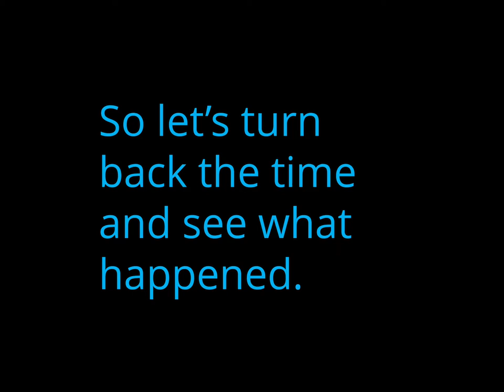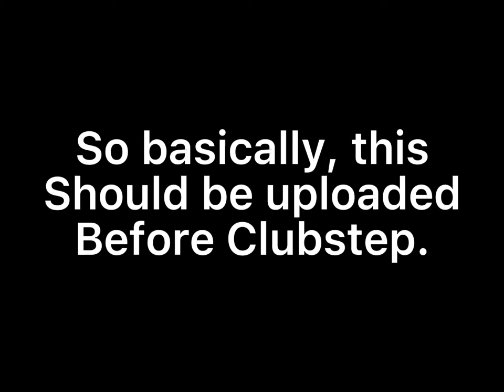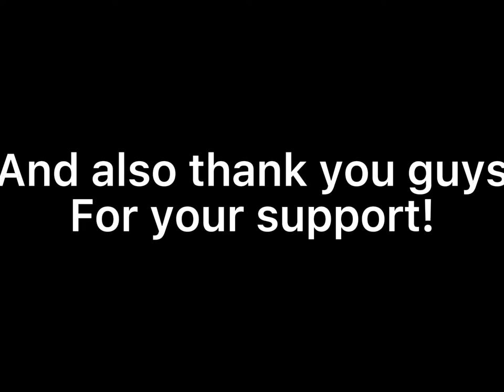XStep V2! My 8th Demon! (Geometry Dash)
Oh yeah to avoid another copyright hopefully I’m not using the original XStep song.